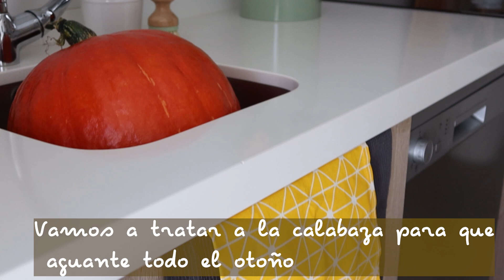DECORACION OTOÑO /COCINA/MESA/SECAMOS CALABAZAS 🍂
¿Qué tal estáis? Espero que muy bien 😀

Hoy os enseño unos pequeños toques que le he dado a la cocina, conservamos calabazas para decorar y vestimos nuestras mesas bonitas para esta estación.

Espero que os guste:

Link a algunos productos que menciono en el vídeo:

- Flores calabaza

- Calabaza fea

- Girasoles (similar)

- Rafia para servilletas

- cestita cocina

- estropajo sin palo (similar)

- Estropajo con palo (similar)

- Cubiertos dorados (similar)

Utiliza el cashback de letyShops y ahorra dinero en cada compra. LetyShops colabora con multiples tiendas online como Shein, Aliexpress, Booking, Corte Inglés... y te devuelve parte del dinero que gastas en cada compra.

Para registrarte no necesitas más que un correo eléctrónico y una contraseña.

No olvides instalar la extensión para el navegador si haces tus compras en el PC.

Cada vez que entres a una tienda online vete a tu aplicación de Letyshops y busca a ver si esa tienda está dentro de Letyshops. Si está entra a través de lethishops y ya puedes comenzar tu compra y generar cashback!!!

¿TE GUSTA MI CONTENIDO? ¿COMO PUEDES AYUDARME A QUE EL CANAL SIGA CRECIENDO?

    • Mi armario en venta en vinted: nube-35

- Flores calabaza

- Calabaza fea

- Girasoles (similar)

- Rafia para servilletas

- cestita cocina

- Cubiertos dorados (similar)